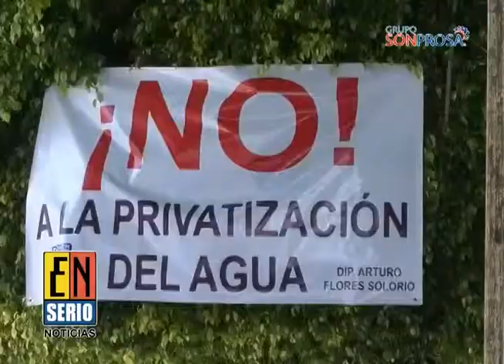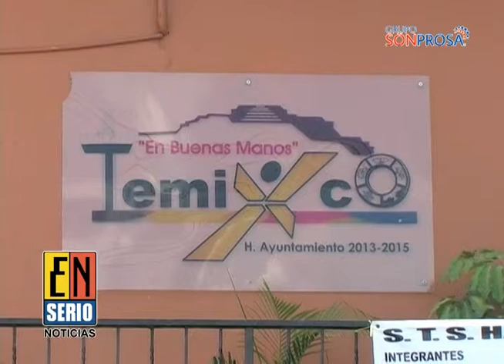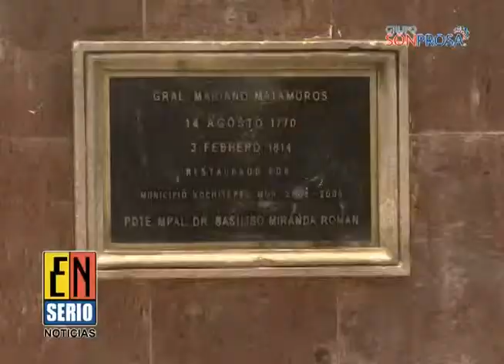Sección Morelos 12 de Marzo